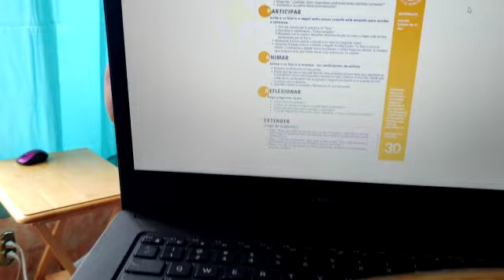Manejar el enfado tarjeta de PPAR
In this video Ms. Myrna models a calming technique for when children are angry. Join Ms. Myrna to learn the three steps and how to practice with your child.